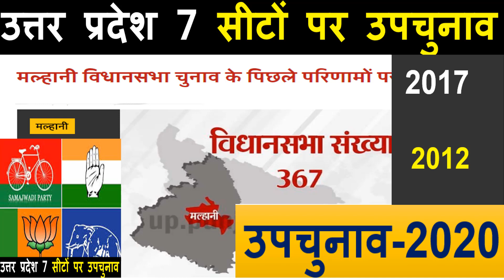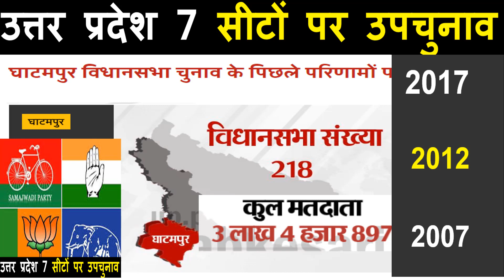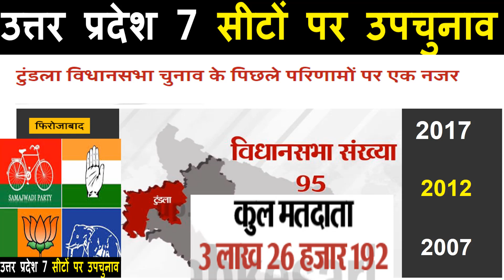उत्तर प्रदेश 7 सीट उपचुनाव सबसे बड़ा ओपिनियन पोल | 7 सीटों पर कांटे की टक्कर किसका पलड़ा भारी?